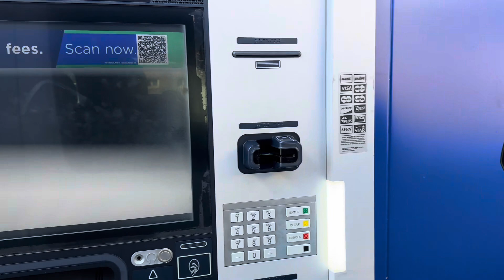A Day In The Life of a 19 Year Old Streamer / Content Creator